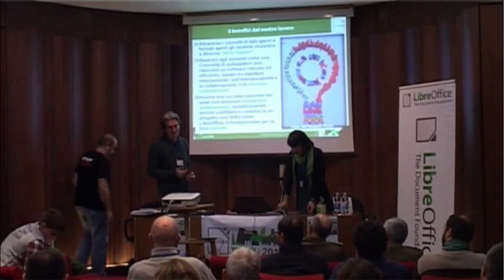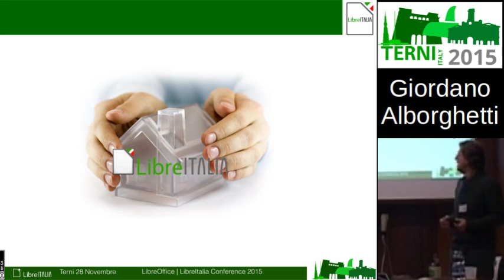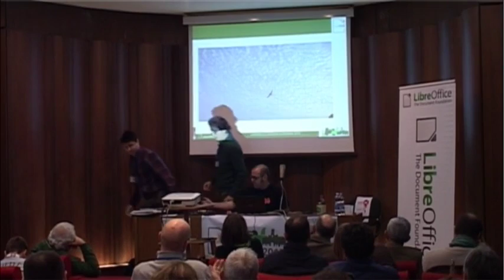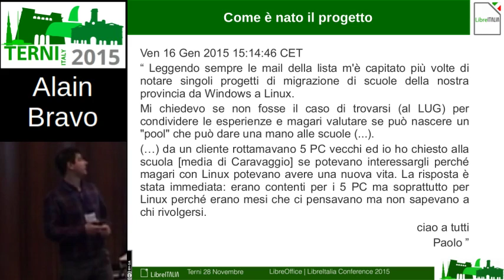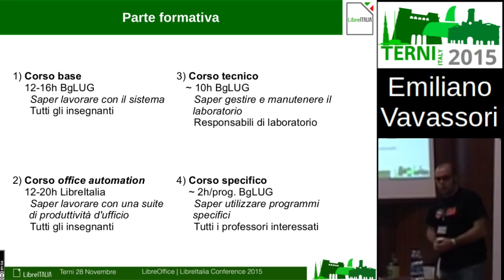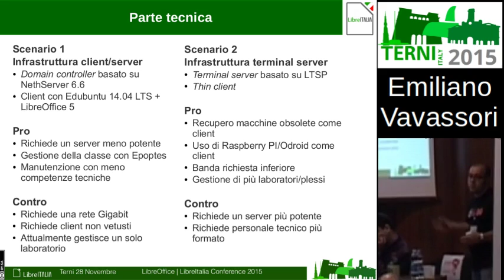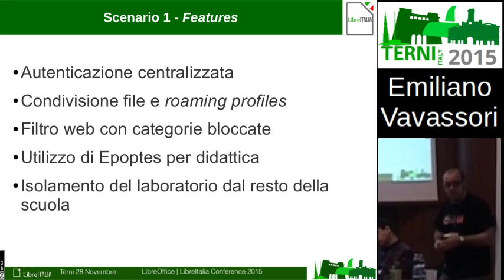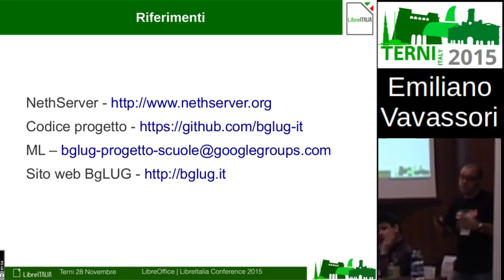LIconf2015 07 Alborghetti BGLUG